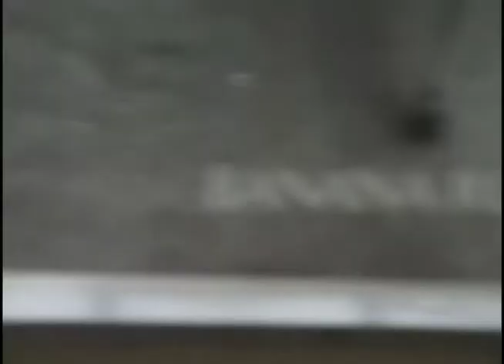Ubu 2000 - behind the scenes music video